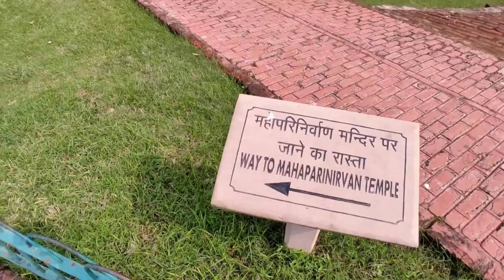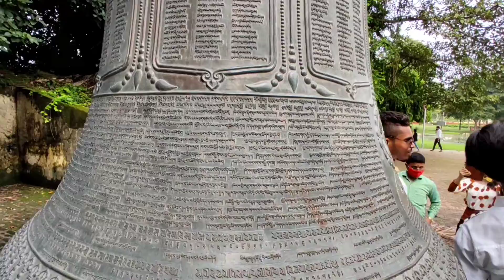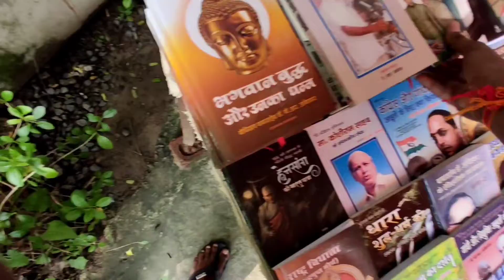Gautam Buddha Mahaparinirvana Temple, Kushinagar | गौतम बुद्ध महापरिनिर्वाण मंदिर, कुशीनगर